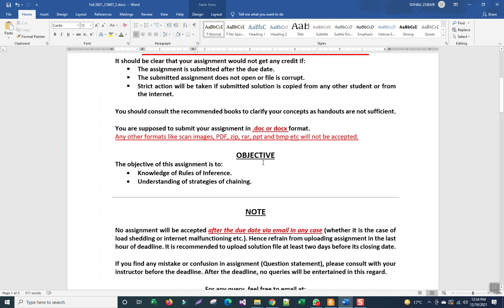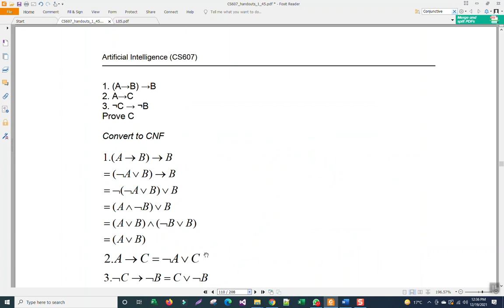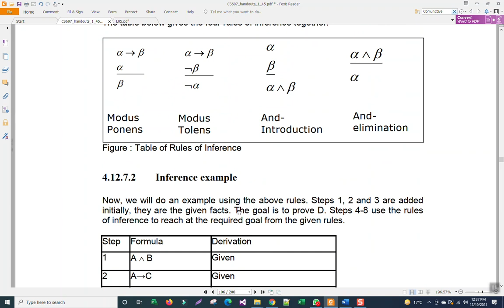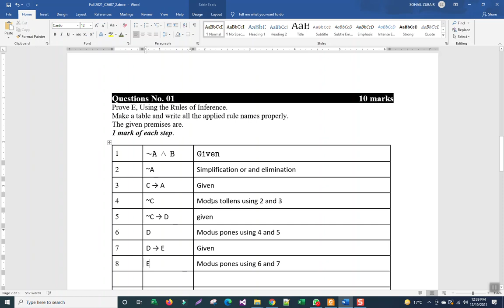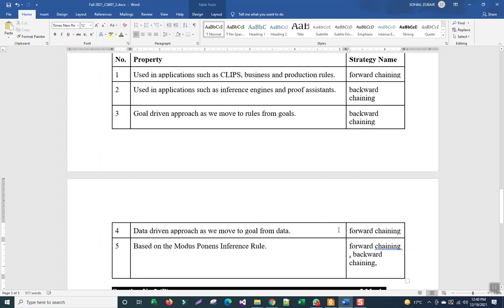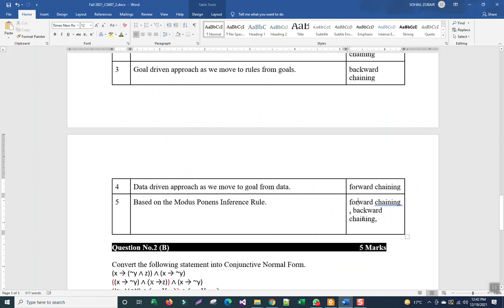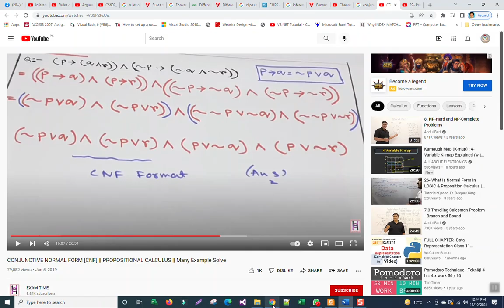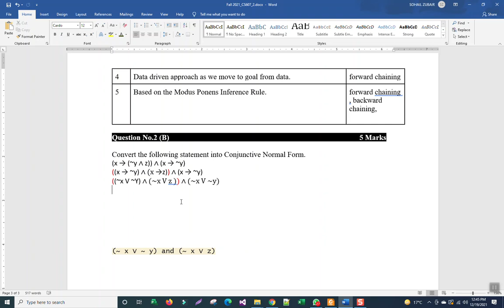CS607 ASSIGNMENT 2 SOLUTION Fall 2021 || CS607 Assignment No. 02 Solution 100% Correct by Sohail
Tech Solo Soft. Artifical  Intelligence 02 100% Perfect Solution by Sohail Zubair. In this video provide full solution of assignment 2,  CS607 Artificial  Intelligence Assignment 2 Solution Fall 2021 Must watch. CS607 Assignment 2021. CS607 Assignment 2021. CS607 Assignment 2 2021.CS607 Assignment 2 Solution Fall 2021. CS607 assignment 2 solution 2021.

Join WhatsApp group only if you need paid solution for Grand Quiz and Assignment, quiz of All CS Subjects.

CS607Data​Communication
Cs 607 Assignment No. 02 Solution 2021,
Cs 607 Assignment No. 02 Solution Fall 2021,